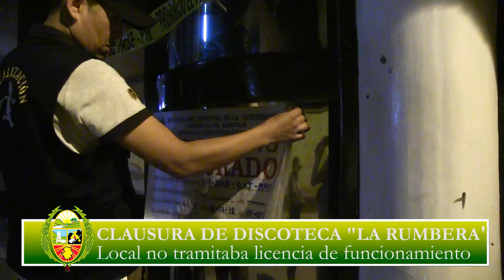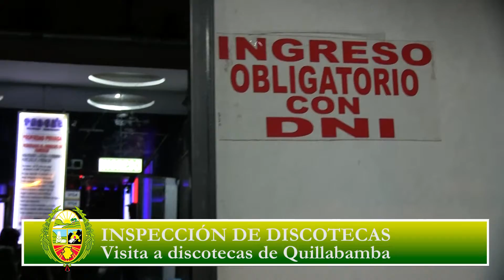Clausura de Discoteca La Rumbera